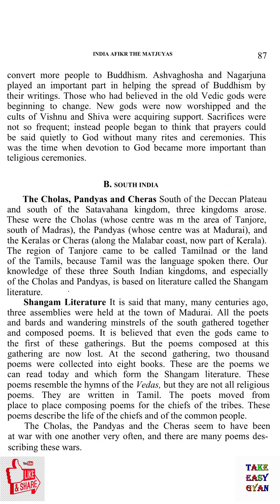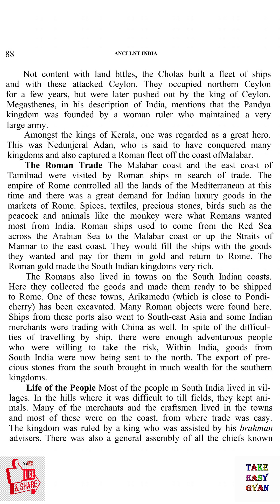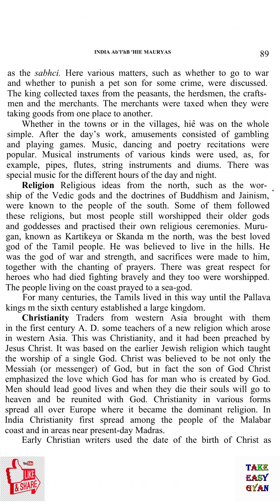ANCIENT INDIA | ROMILA THAPAR | OLD NCERT HISTORY CLASS 6 | LESSON 6 | PART 2 | VIDEO BOOK